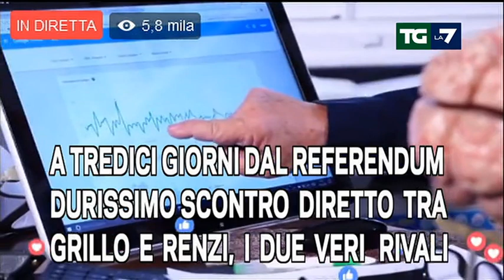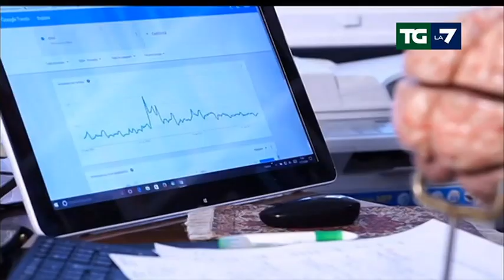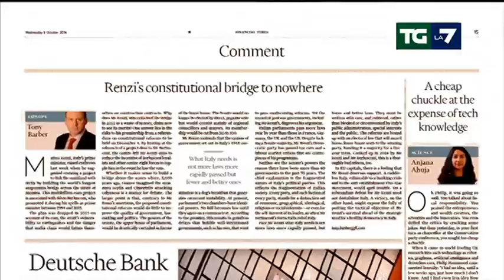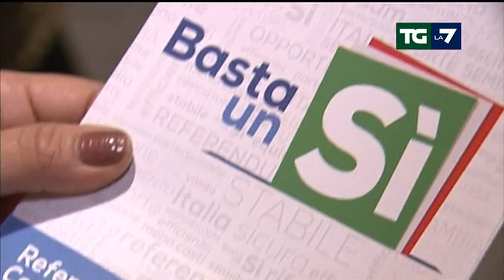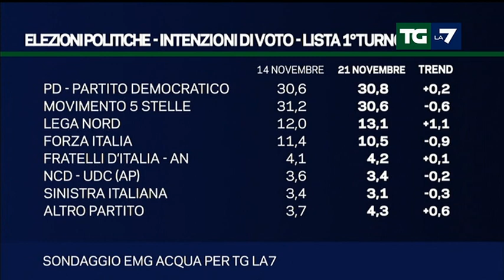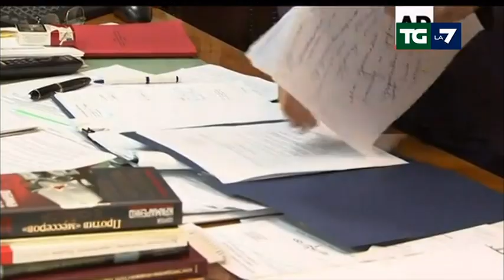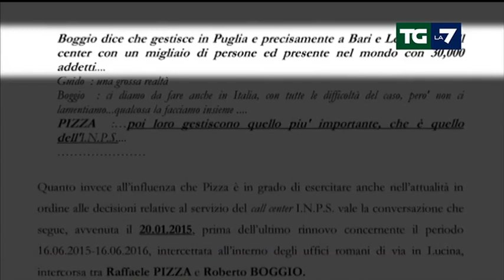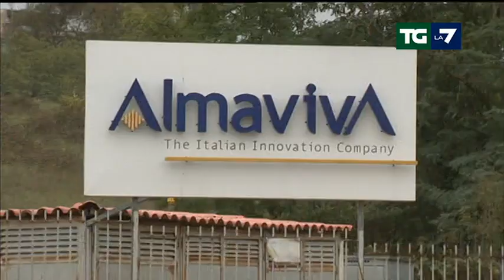Edizione delle ore 20.00 del 21/11/2016